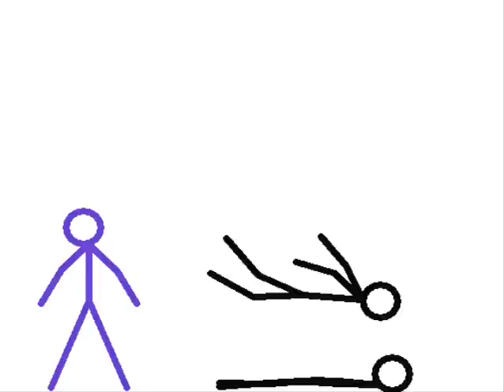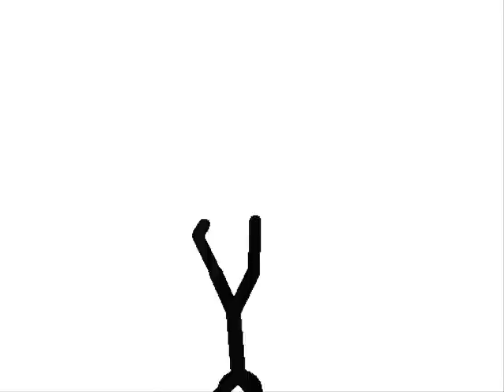La ptite grenouille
A funny frog song!